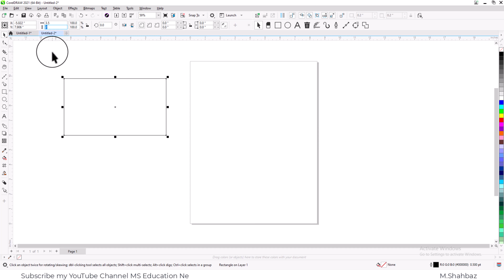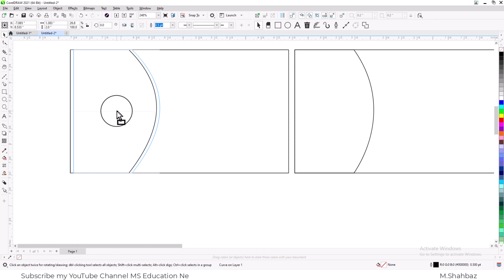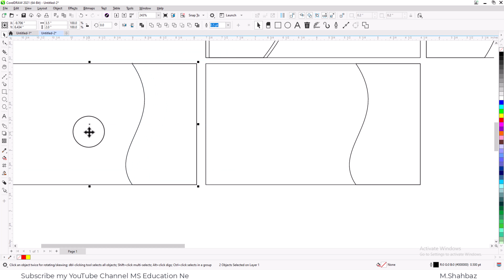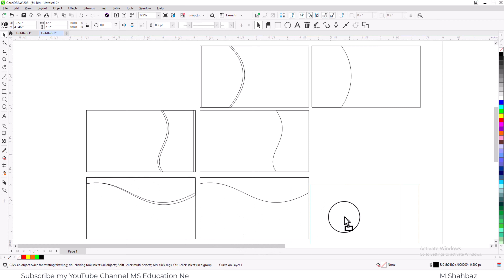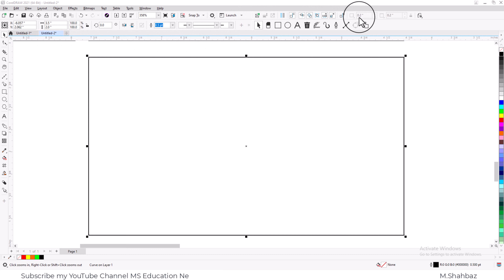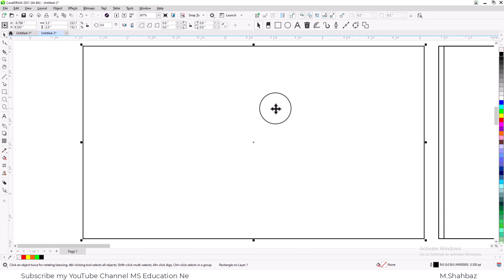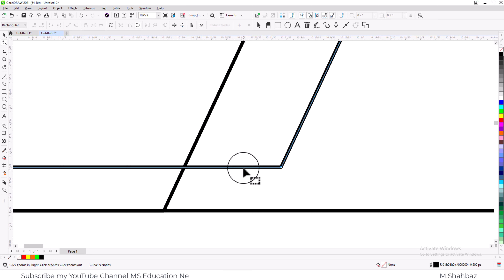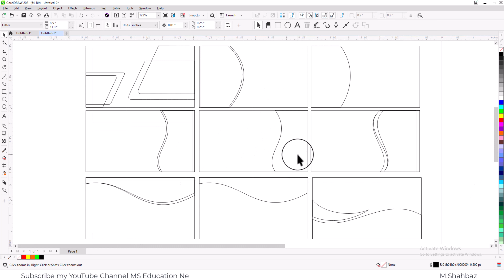#06 Shapes Tool Part -2|CorelDraw 2021 Complete Course for Beginners | Free Training in Urdu / Hindi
If you want to learn Corel Draw complete course then you have come to the right place۔ I will teach you about all tools of Corel Draw and give some important tips for beginners. Watch this video till the and grow your Graphic Designing skills. it's totally Free Training in Urdu & Hindi. you must stay with us and watch the Complete Course of this playlist.